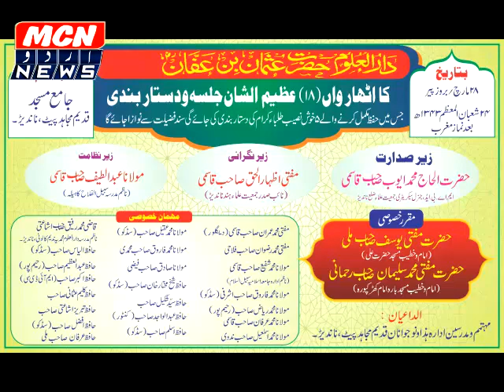मदरसे ओस्मान बिन अफ़्फ़न मे दस्तार बंदी जलसा।